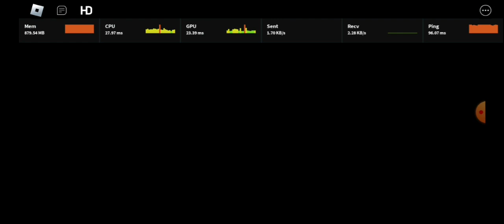Pandy [Remade] - Playthrough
2021 flashbacks.